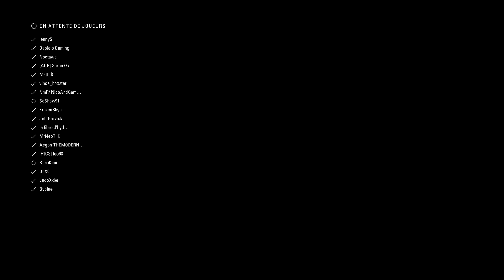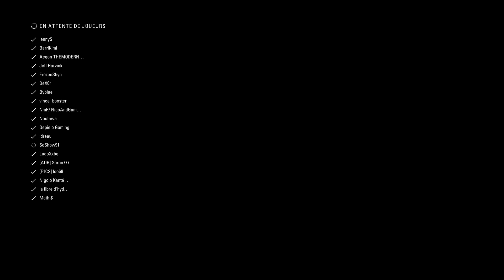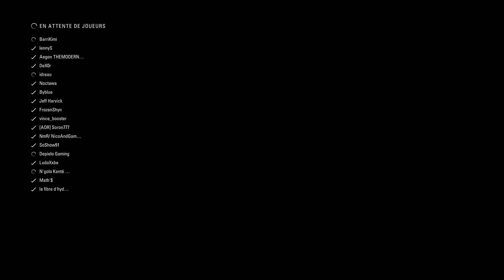Multi F1 2018 avec Depielo et Hydro (#2)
Mon point de vue sur le 2ème championnat du 12/10/2018
Avec les 2 autres zouaves chez Ferrari, ça ne pouvait que mal tourner...